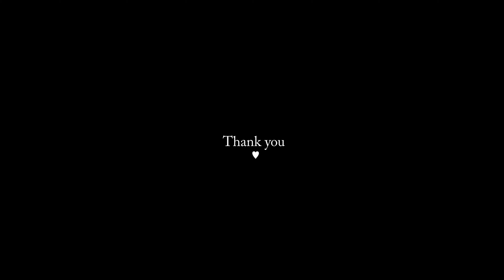Thank you for 5000 subs! ♥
Motions all made by
Seto, SEGA, minmode
Camera for Secret Police by Lynxxx13

Models by me, Ayuchan513
Female Franky by V3king